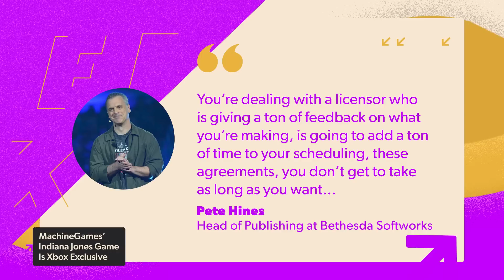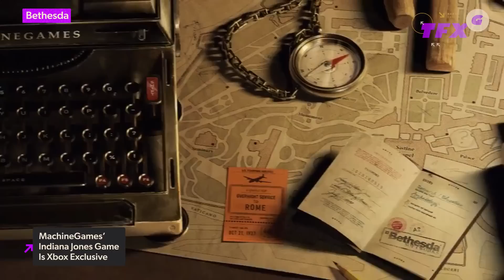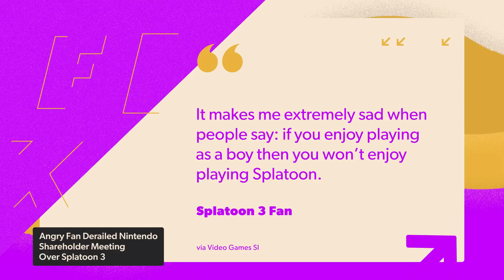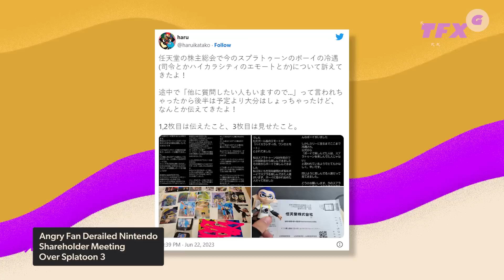MachineGames' Indiana Jones Game Was Originally Planned for Release on PS5 - IGN Daily Fix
On today's Daily Fix:
MachineGames' upcoming Indiana Jones game was originally set for a multiplatform release, until Xbox's ZeniMax acquisition changed plans. A Nintendo shareholder meeting was reportedly derailed by a Splatoon 3 player who used the Q&A session to complain about the perceived lack of boy character support. Finally, Horizon: Forbidden West players have discovered an in-game tribute to the late Lance Reddick, who played Sylens in the series and passed away in March.